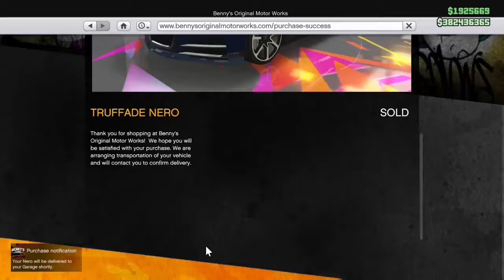Grand Theft Auto V Truffade Nero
NERO